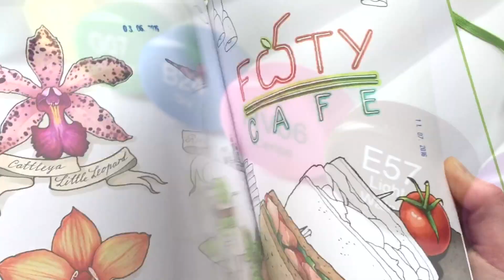Как нарисовать розу? Часть 1 / Видео-урок по рисованию маркерами #105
- чёрный линер Sketchmarker Liner 0,2;
- маркеры Sketchmarker - R62 (Lipstick Red), R43 (Cyclamen), V21 (Deep Lilac), G92 (Leaf Green), G90 (Forest Green), CG4 (Cool Gray 4), CG5 (Cool Gray 5), SG11 (Simple Gray 11), 0 (Blender), B24 (Baby Blue), O43 (Honey), BR24 (Flesh Color);